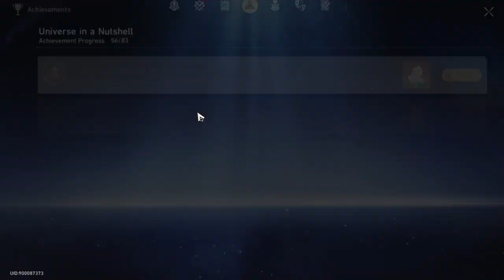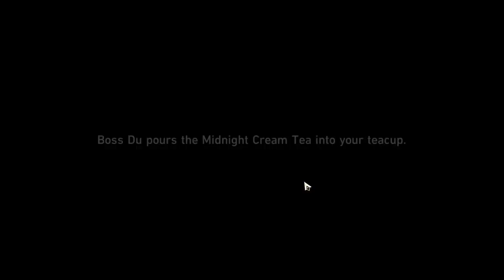Honkai: Star Rail 231112 0031 ssit 23-495 Daily New Teas Coming Up